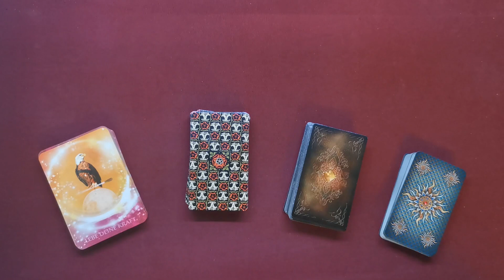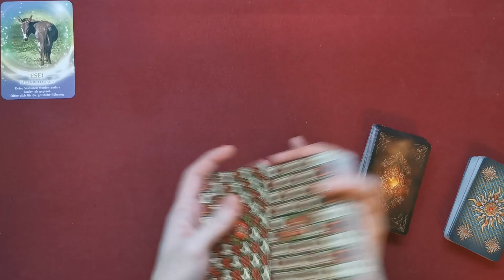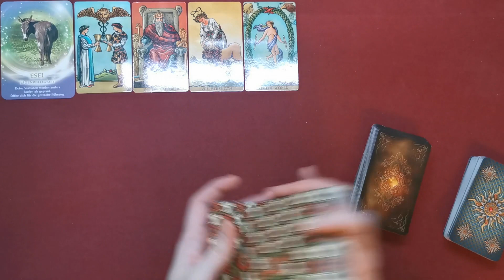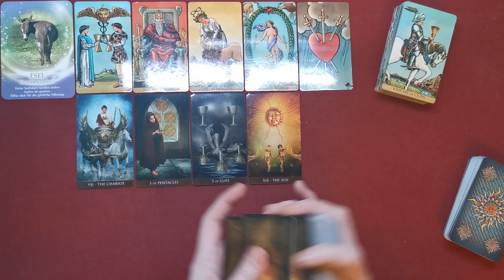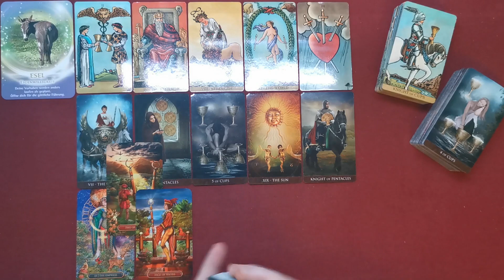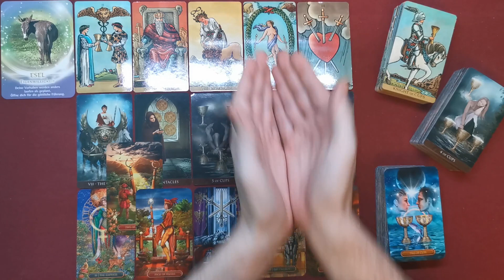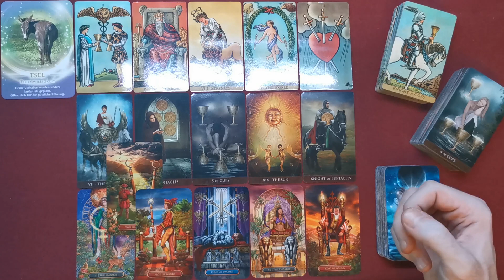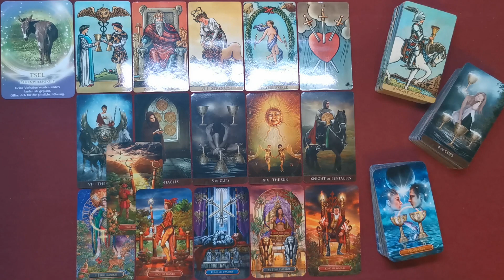♐ Schütze - 01. bis 15. Februar 2021 ♐ - Auf Umwegen -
Stefan Vielweber
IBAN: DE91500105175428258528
BIC: INGDDEFFXXX